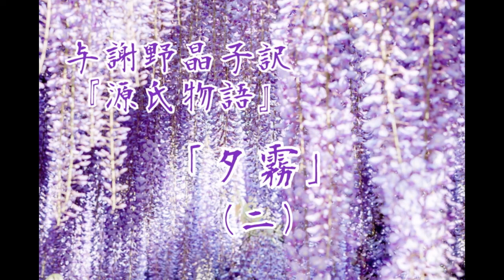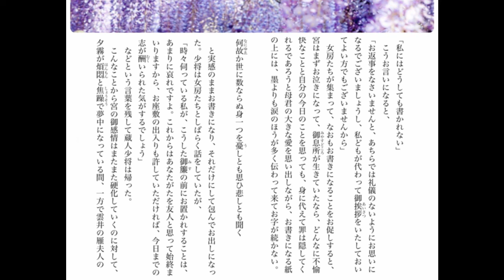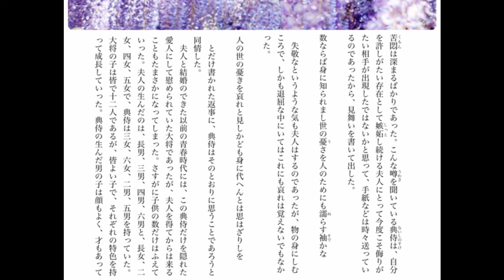朗読『源氏物語』巻(38)「夕霧」㈡与謝野晶子訳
夕霧大将は、女二の宮を妻に迎える。
傷心のあまり実家に帰った雲居の雁夫人を、夕霧の愛人典侍（惟光の娘）が慰めるのであった。